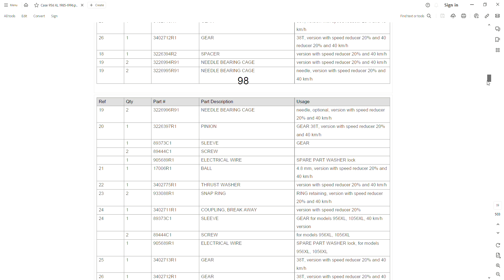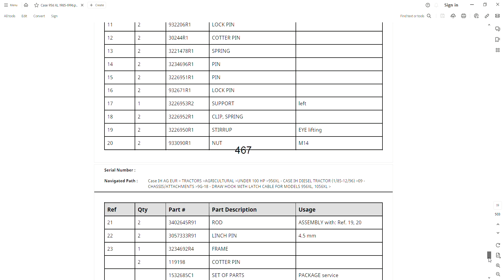CASE 956 XL (1985-1996) - Parts Catalog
502 pages in English
Engine 1-71
Transmission 72-172
Steering 173-227
Brakes 228-246
Electrics 247-293
Hydraulics 294-371
Hood-Cab 372-502
with the part numbers and part descriptions
• Zoom IN/OUT